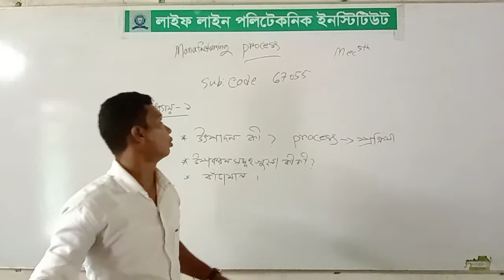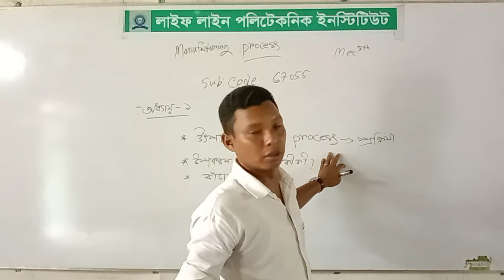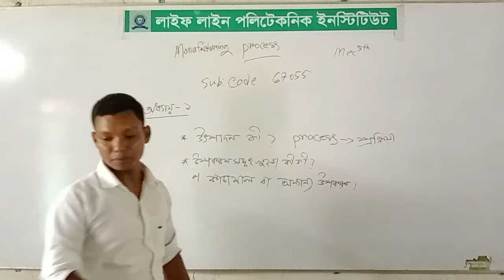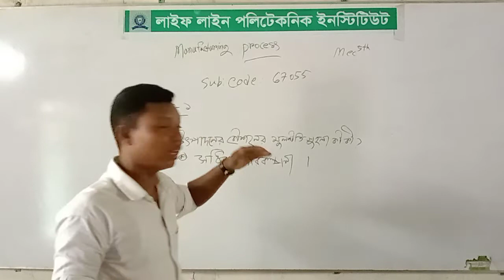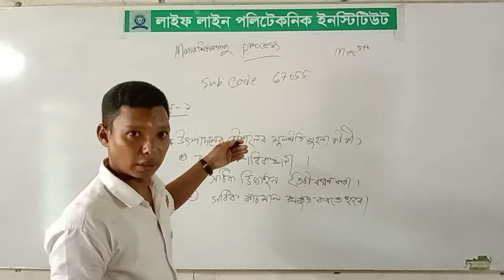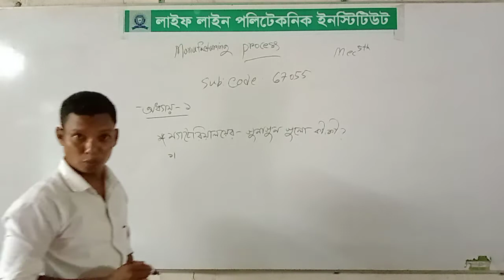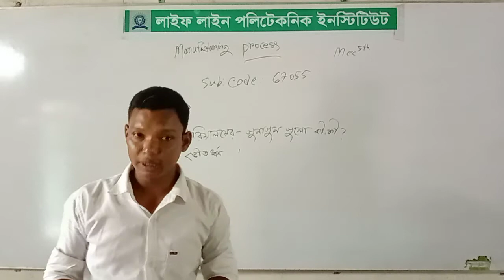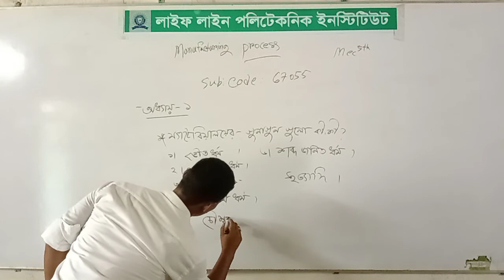Manufacturing process(67055)(Class-1), Mechanical 5th, Life Line Polytechnic Institute,Thakurgaon